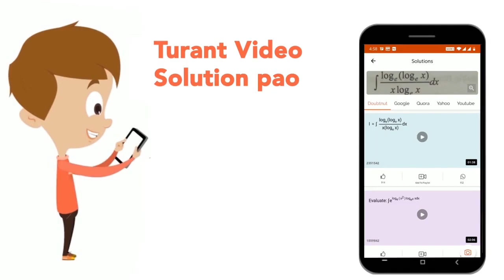From the given alternative words, select the word which can be formed using the letters of the g...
From the given alternative words, select the word which can be formed using the letters of the given word CHRONOLOGICAL
Class: 14
Subject: REASONING
Chapter: Practise Set 16
Board:GOVT

👉 Have Any Query? Ask Us.